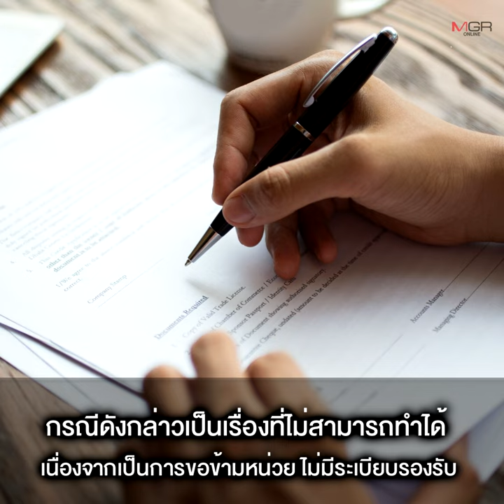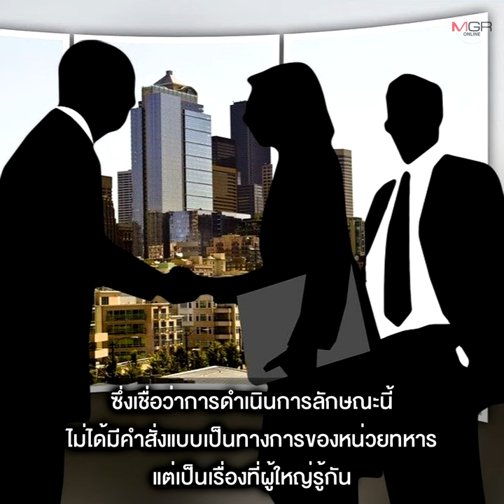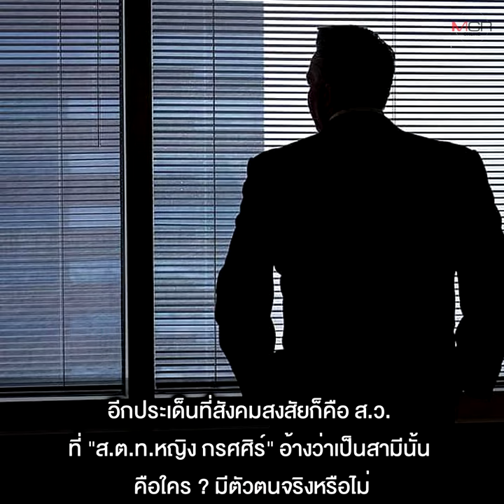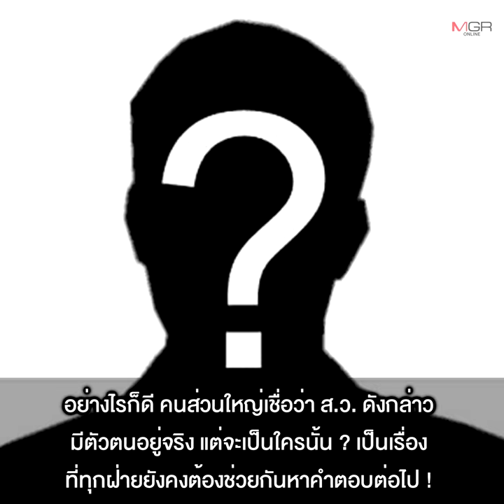ชี้เอา "ทหาร" มารับใช้ "ตำรวจ" ผิด 100% เชื่อผู้ใหญ่รู้เห็น ลือสนั่น “ส.ว.ธานี” เอี่ยว ส.ต.ท.โหด !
25/08/2022 ชี้เอา "ทหาร" มารับใช้ "ตำรวจ" ผิด 100% เชื่อผู้ใหญ่รู้เห็น ลือสนั่น “ส.ว.ธานี” เอี่ยว ส.ต.ท.โหด !
“พ.ต.อ.วิรุตม์” และ “พล.ท.ภราดร” ต่างชี้ชัด “ส.ต.ท.หญิง กรศศีร์” ยศแค่นายสิบ ไม่มีอำนาจขอกำลังพลข้ามหน่วย และการนำ “ทหารหญิง” ซึ่งเป็นทหารอาชีพมาเป็นคนรับใช้มีความผิดทั้งหน่วยทหารต้นสังกัด และตัวกรณ์ศศีร์ เชื่อเรื่องนี้ผู้ใหญ่รู้กัน “อดีตเลขาฯ สมช.” แย้ง ส.ต.ท.หญิง ไม่ลงพื้นที่ 3 จว.ชายแดนใต้ จะทำงานการข่าวได้อย่างไร เชื่อเป็นการบรรจุแบบ “บัญชีผี” ขณะที่โซเชียลลือหนัก “ส.ว.ธานี” อาจเกี่ยวข้องกับ ส.ต.ท.หญิง ด้าน “เลขาฯ สถาบันปฏิรูปยุติธรรม” ยัน ได้ยินข่าวเช่นกัน